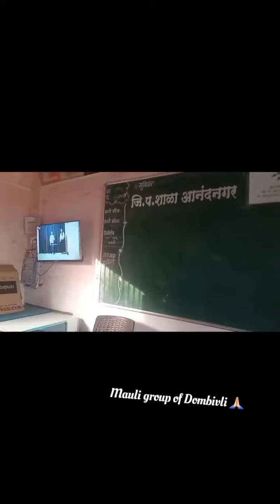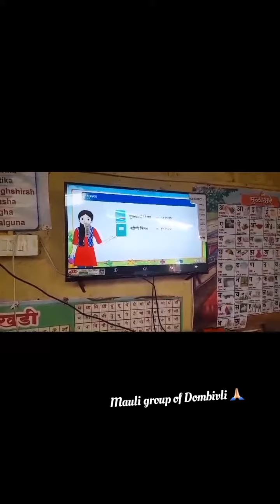Collage of tribal ZP schools digital learning 🙏🏻